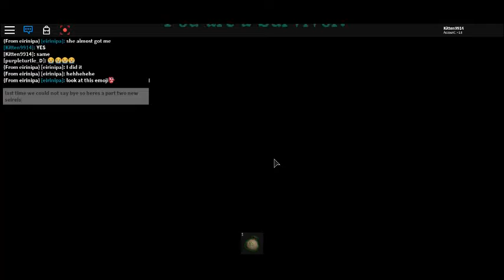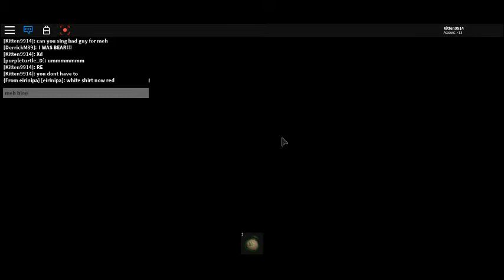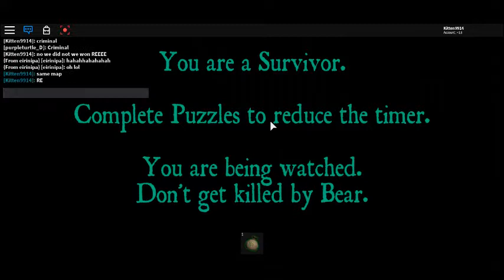a beary scary bear is haunting us!part two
i added the bye in this one make sure to watch the first part!